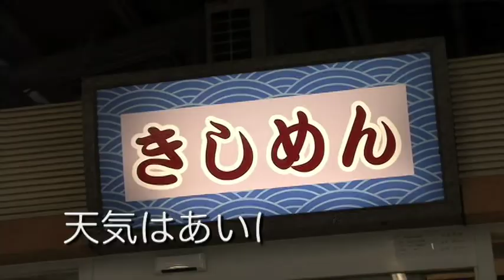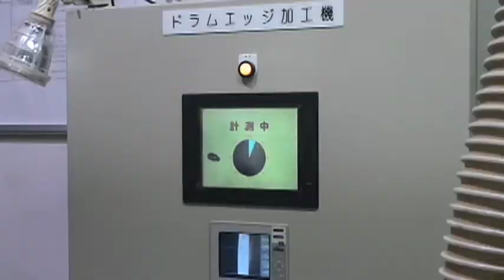TAMA DRUM 工場見学 (古田たかし&川西幸一)